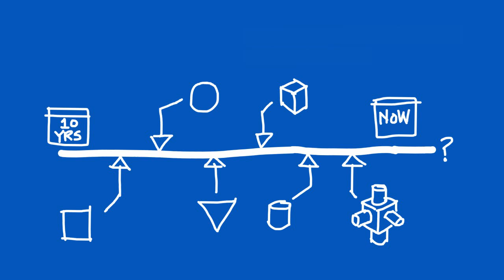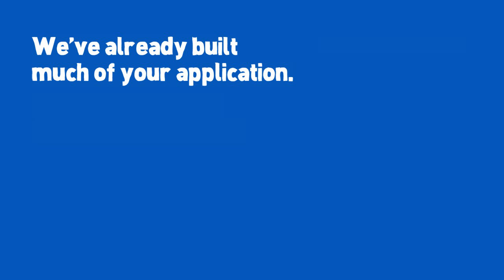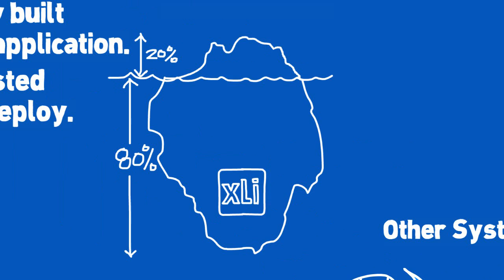What is Agilix xLi?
An easy to understand scribe video of Agilix Extensible Learning Infrastructure and how it works.